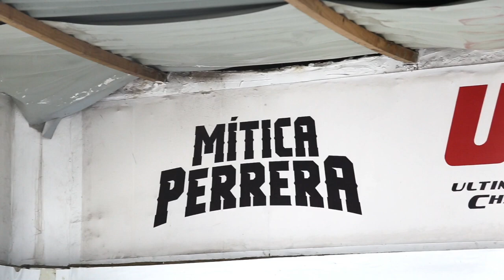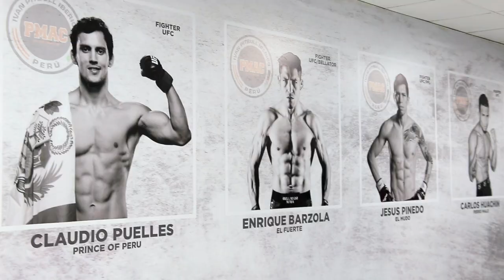Los hermanos Iberico y la influencia de la Luta Livre en Perú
Iván y Héctor Iberico han desarollado un sistema con base en el aprendizaje de la luta livre en Perú para llevar a sus peleadores al máximo nivel y hoy tienen representantes como Jesús Pinedo, finalista en PFL, Daniel Marcos, prospecto del peso gallo del UFC, el recién debutado Kevin Borjas y los veteranos Claudio Puelles y Enrique Barzola, que en su momento abrieron las puertas del UFC.